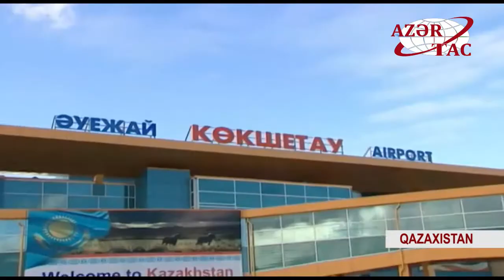Prezident İlham Əliyev Qazaxıstanda işgüzar səfərdədir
Prezident İlham Əliyev MDB Dövlət Başçıları Şurasının iclasında iştirak etmək üçün Qazaxıstana işgüzar səfərə gəlib